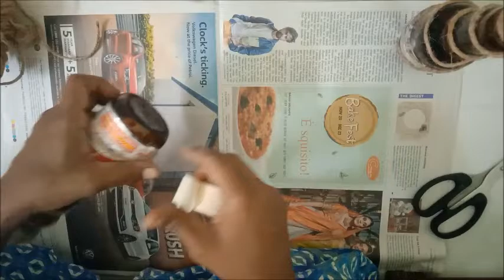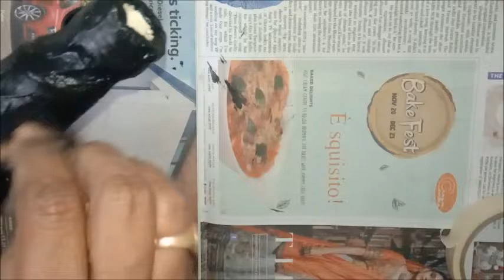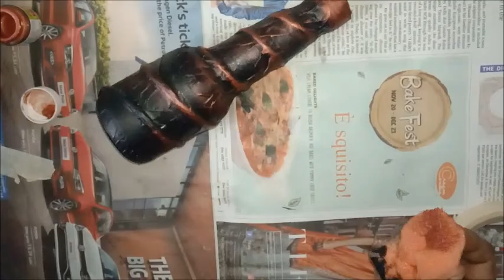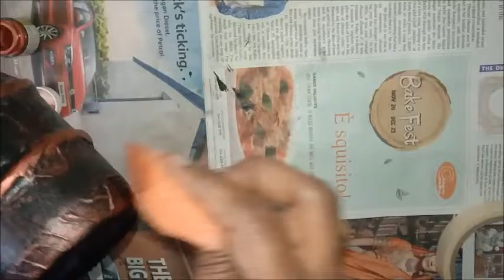best out of waste || diy Bottle Crafts || craft from waste medicine bottle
Medicine bottle art
Medicine bottle craft
Make an easy home decor object with medicine bottle. Craft from waste...Kids can do this in their holidays...Enjoy doing simple craft with Mira Creationz...